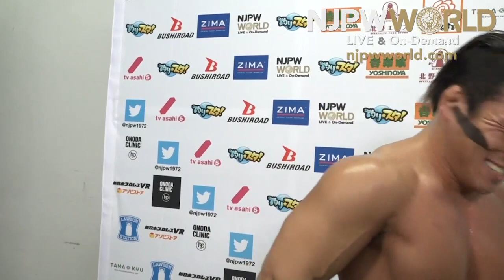Tiger Mask with tough love for Yuya Uemura! (New Beginning)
1ST MATCH 20 MINUTES LIMIT
Yuya Uemura & Tiger Mask vs. El Phantasmo & Taiji Ishimori